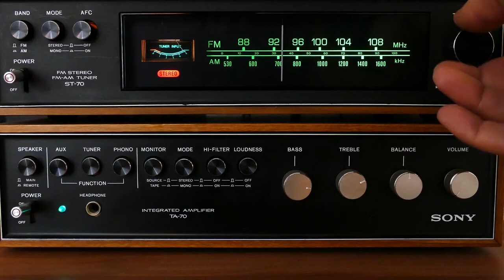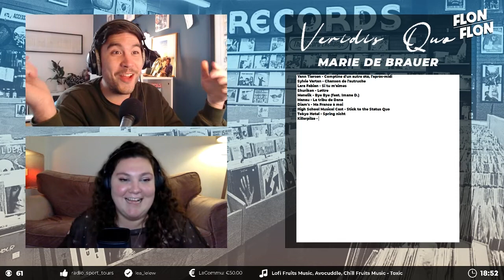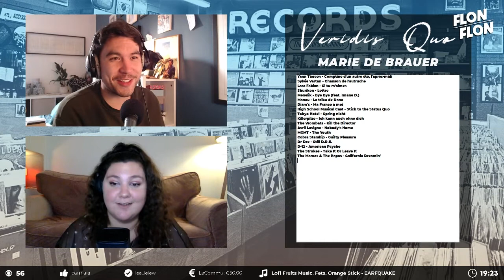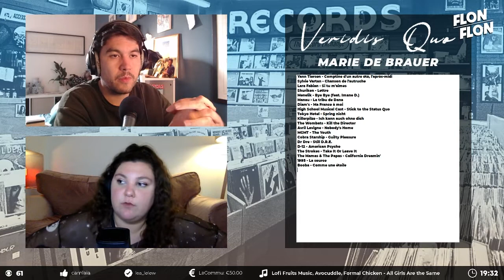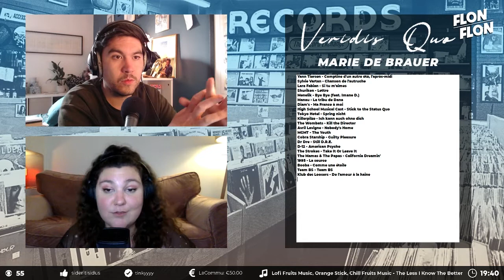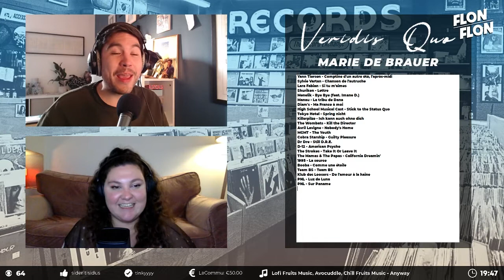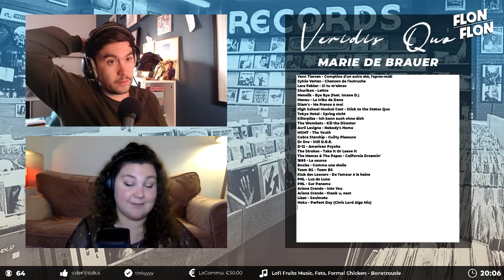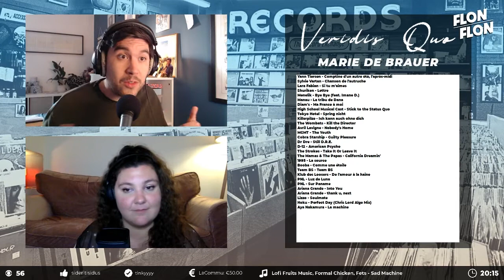VERIDIS QUO #3 : MARIE DE BRAUER nous parle des musiques qui ont marqué sa vie !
Un.e invité.e nous raconte ses souvenirs musicaux depuis sa plus tendre enfance jusqu'à aujourd'hui.

Retrouvez la bande originale de la vie de Marie sur Spotify

Yann Tiersen - Comptine d'un autre été, l'après-midi
Sylvie Vartan - Chanson de l'autruche
Lara Fabian - Si tu m'aimes
Shuriken - Lettre
Menelik - Bye Bye (feat. Imane D.)
Manau - La tribu de Dana
Diam's - Ma France à moi
High School Musical Cast - Stick to the Status Quo
Tokyo Hotel - Spring nicht
Killerpilze - Ich kann auch ohne dich
The Wombats - Kill the Director
Avril Lavigne - Nobody's Home
MGMT - The Youth
Cobra Starship - Guilty Pleasure
Dr Dre - Still D.R.E.
D-12 - American Psycho
The Strokes - Take It Or Leave It
The Mamas & The Papas - California Dreamin'
1995 - La source
Booba - Comme une étoile
Team BS - Team BS
Klub des Loosers - De l'amour à la haine
PNL - Luz de Luna
PNL - Sur Paname
Lizzo - Soulmate
Hoku - Perfect Day (Chris Lord Alge Mix)
Aya Nakamura - La machine

*** Les morceaux ne sont pas disponibles sur Spotify mais trouvable sur YouTube

RESTEZ CURIEUX.SE !